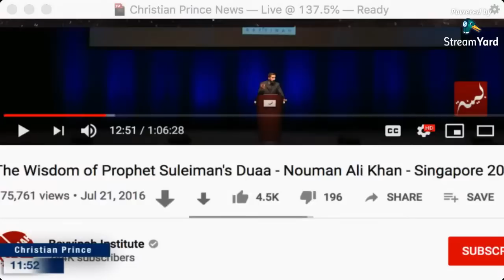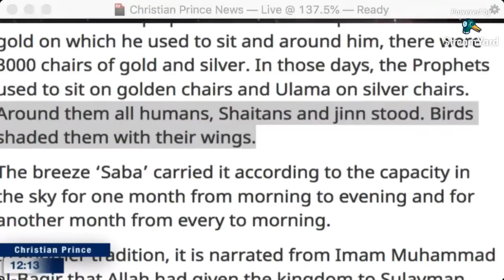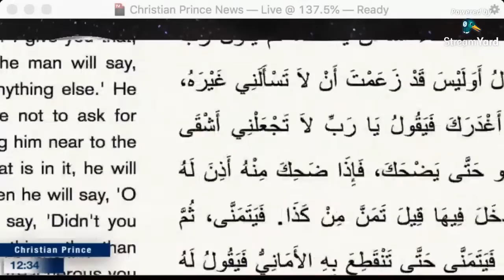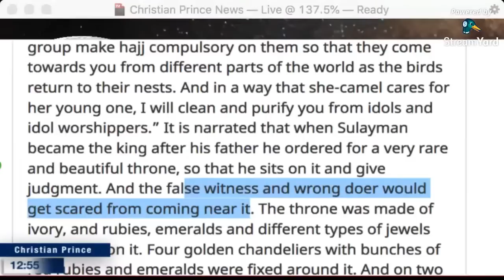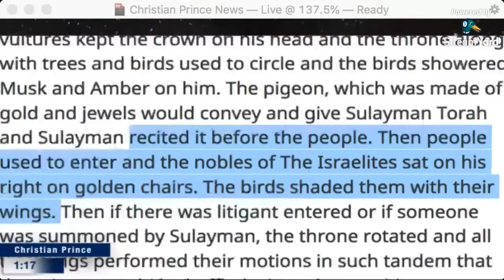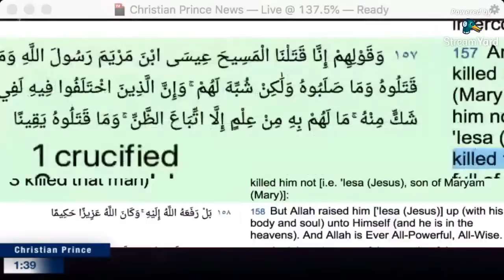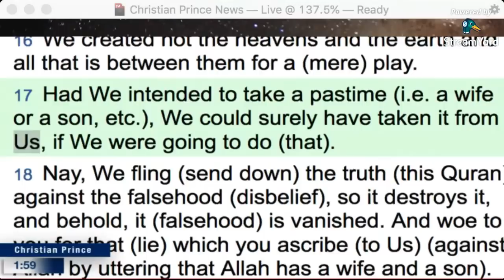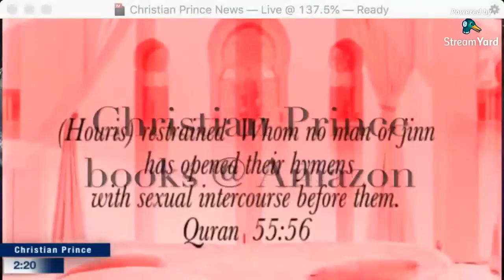The Wisdom of Allah is Amazing - True or False? (Christian Prince)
We have spoken about birds and how they care for their young and protect them from attack by predators.

You have also seen how they build their nests in distant and remote places as a safeguard. Different creatures respond in various ways to danger, like a mouse which automatically runs away when it sees a cat. But who taught them this behaviour?

Animals are neither able to think nor understand in a way similar to humans. But Allah, Who created them, has provided them with natural knowledge, the instinct to reproduce, to fear uncertain situations and threats, to know their enemies, where to build their homes, and numerous other abilities, differing according to their needs.

It is an impulse which exists in them, which certainly, Allah, the Almighty created, so that animals can live and guard their lives, and without which they would be unable to survive.

Certain animals, such as the chameleon, are even able to change colours according to the place in which they live in order to hide themselves so that those wanting to prey on them cannot distinguish them from the plants and stones around them.

Twitter.com/Christistheone1